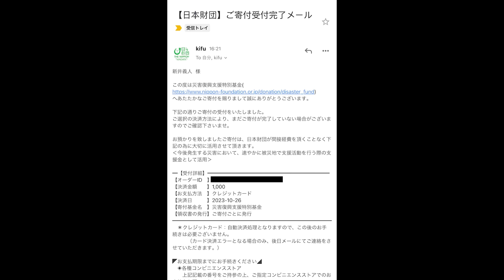【大食い】これは必食！超絶品なデカ盛り焼肉丼とおかずセットを爆食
中華料理万里
群馬県桐生市本町3-5-40

今回は万里さんで爆食！
焼肉丼を中心に気になる最強メニューで布陣を組みました
結果：最高